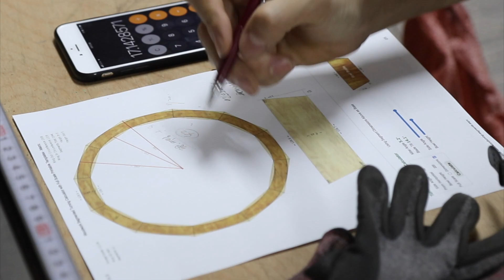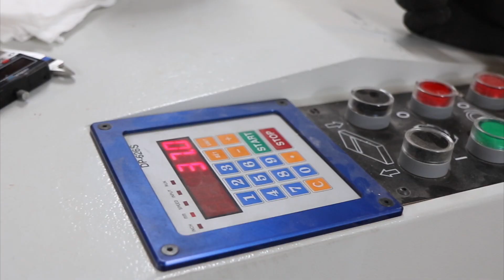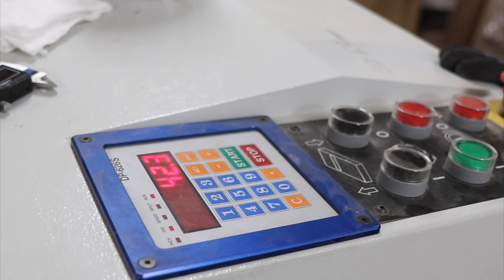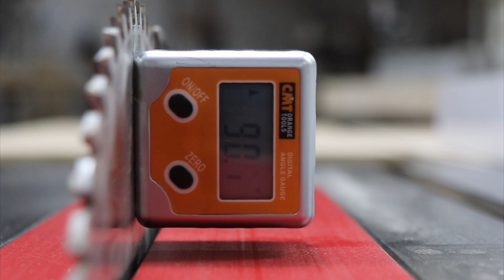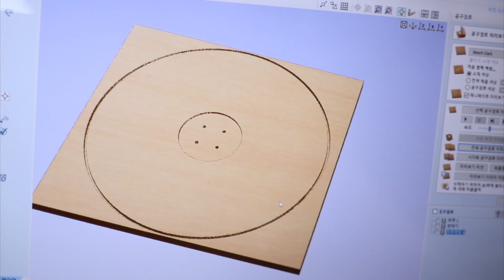Endgrain cone table